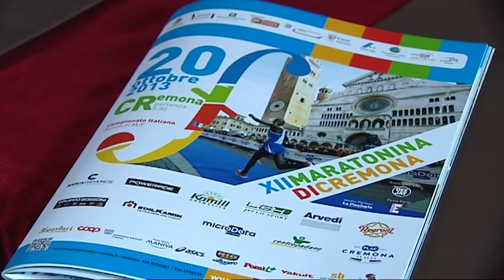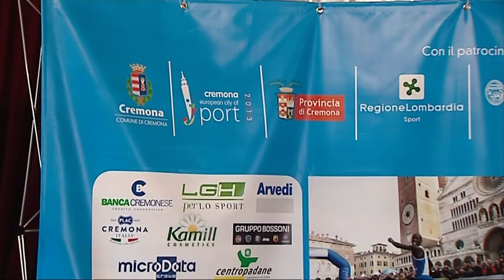In diretta su Cremona1 la XII Maratonina di Cremona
In collegamento dalle 9 alle 11